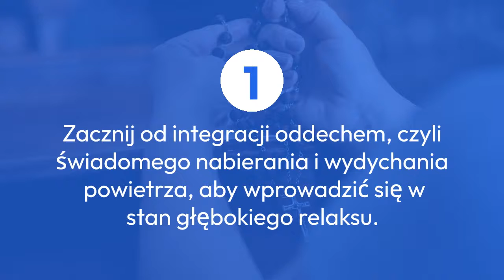Jak się nie stresować – 13 SPOSOBÓW